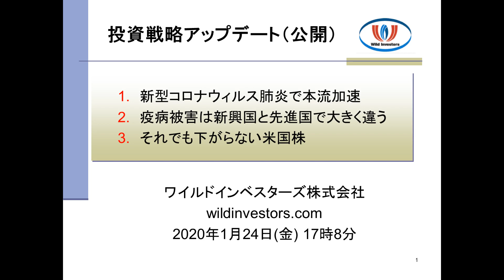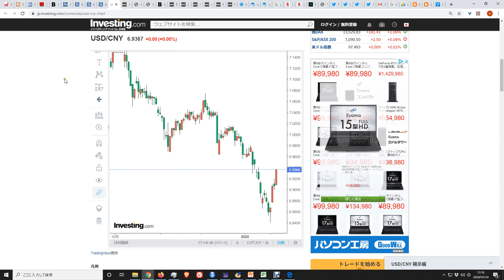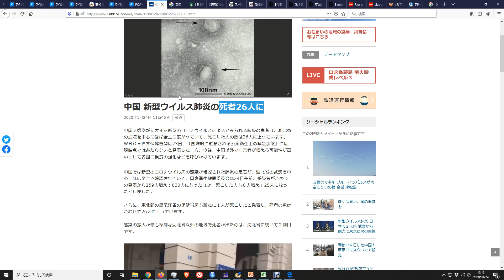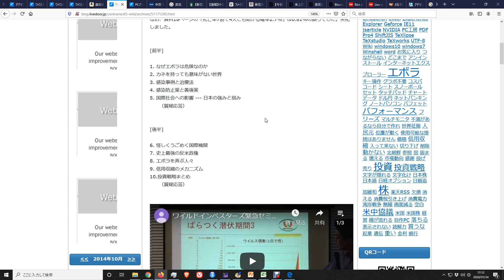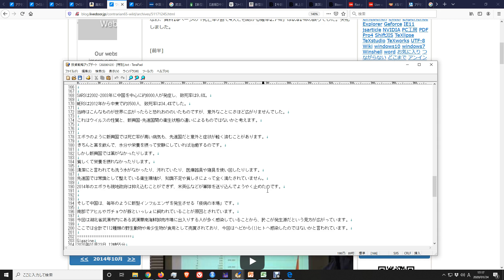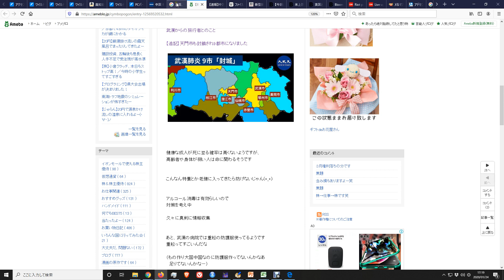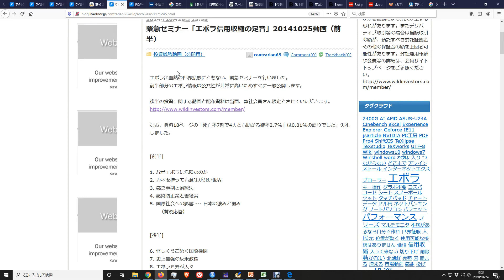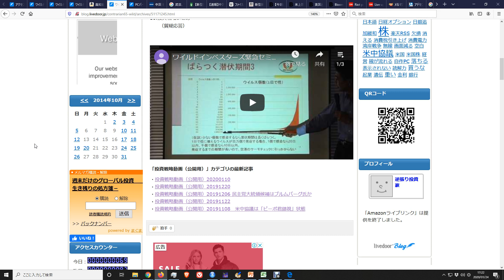投資戦略アップデート（公開用）20200124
1.　新型コロナウィルス肺炎で本流加速
2.　疫病被害は新興国と先進国で大きく違う
3.　それでも下がらない米国株